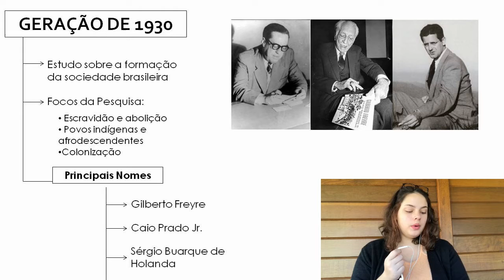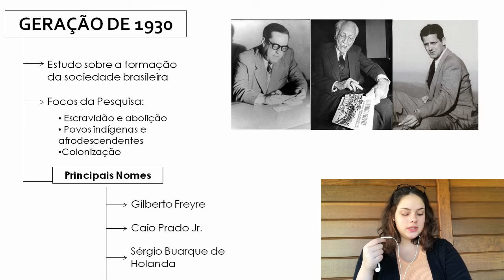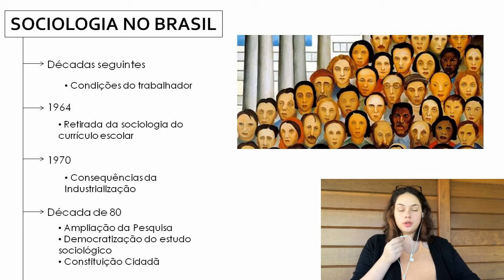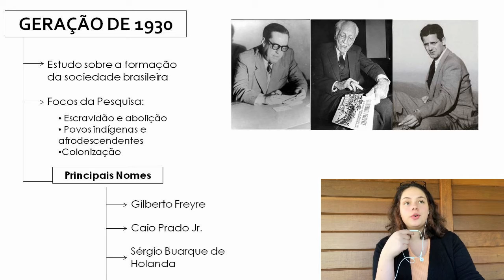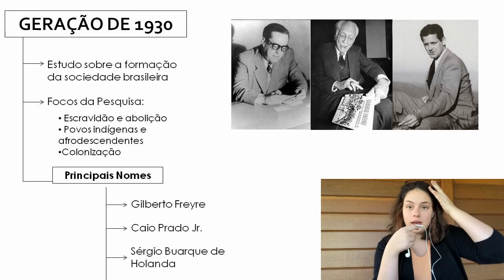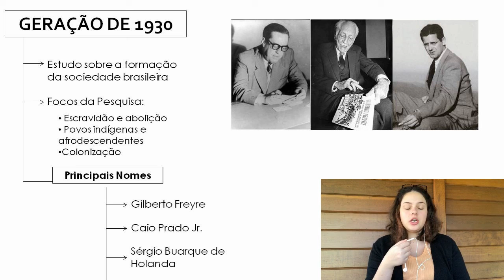SOCIOLOGIA I - Aula 07: No Brasil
Esta aula pertence á série de aulas sobre A Sociologia e é apresentada por Maria Izabel Clozato.
Bons Estudos!